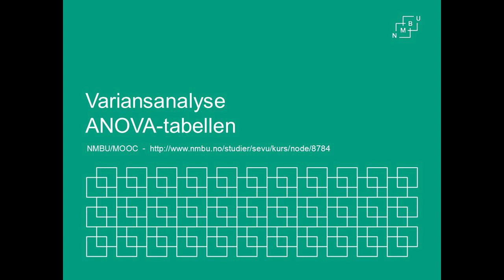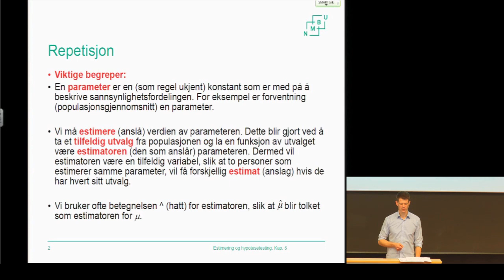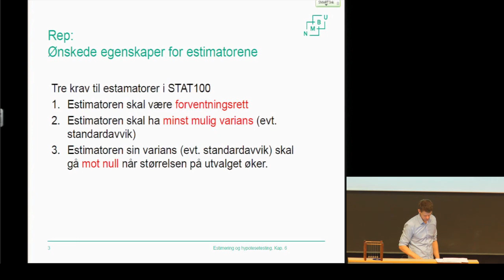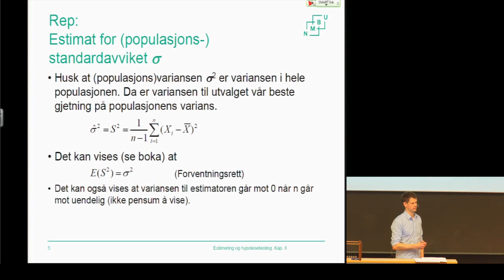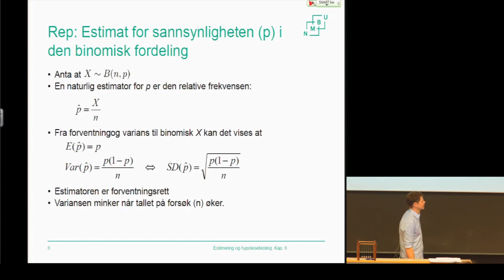F9.1_Estimatorer Repetisjon - Statistikk grunnkurs (NMBU)